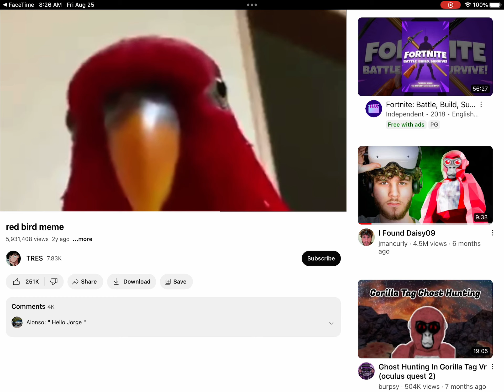August 25, 2023